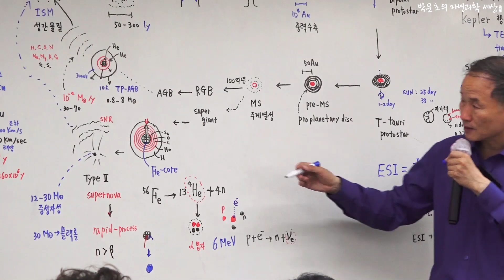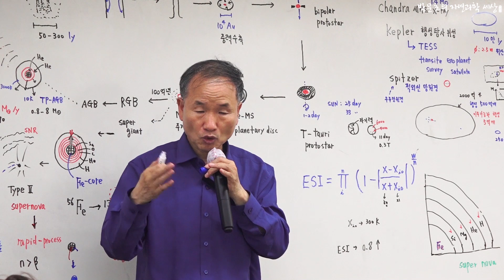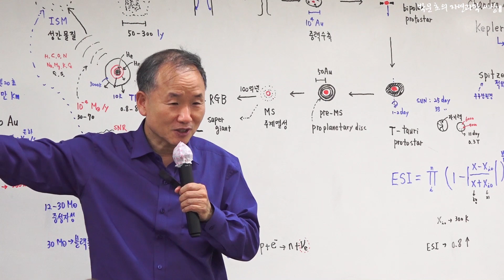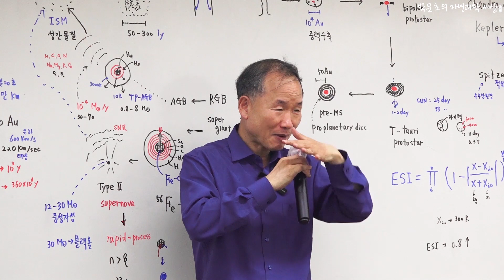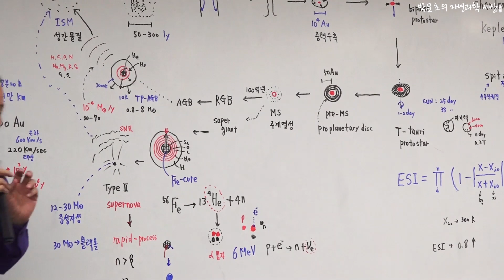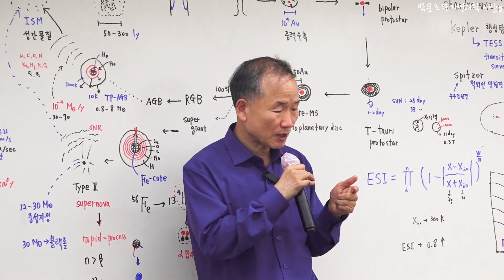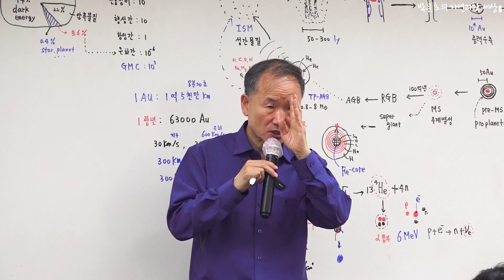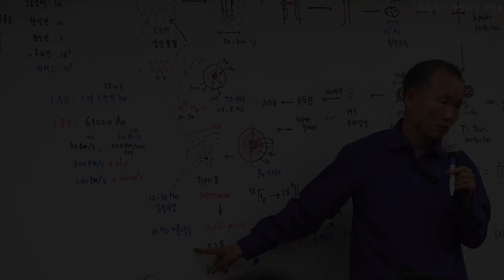4.지구 내부 에너지와 과학적사고 방법